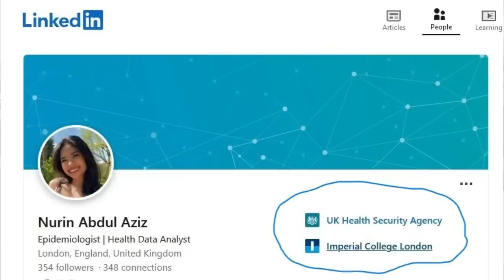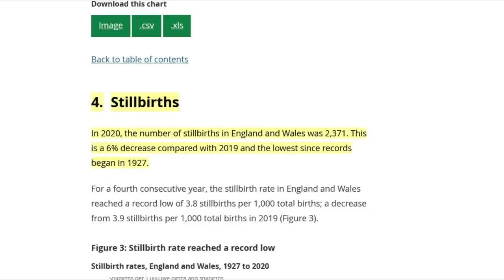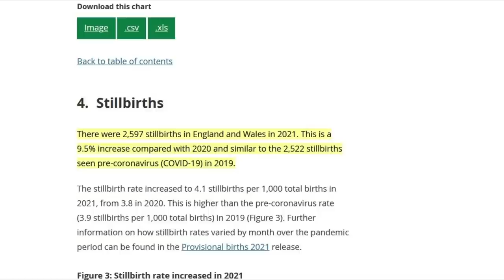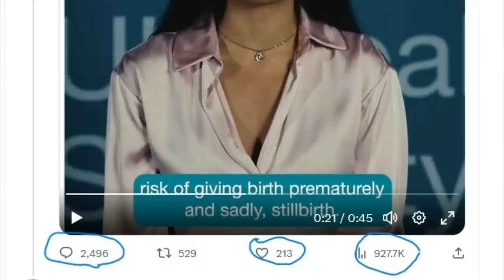Paul Weston - Is The UKHSA Promoting Informed Consent or Misinformation?